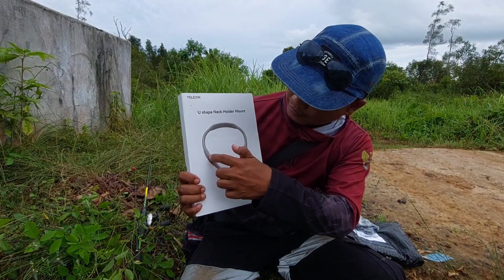JUARA BARU KALUNG LEHER PALING SEMPURNA UNTUK VLOG MANCING|TELESIN NECK MOUNT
Dikesempatan kali ini saya sedikit review axesoris kamera buat vlog harian ataupun buat mancing yaitu produk dari TELESIN NECK MOUNTING HOLDER untuk tempat kamera go pro dan hp dengan posisi dikalungkan dileher langsung cara pakai dan test di spot mancing langsung dapat kejutan sambaran ikan besar dirawa
Simak keseruannya kawan sampai selesai

Gabus monster..!! Casting ikan gabus di rawa hitam

hati-hati buaya..!! Casting ikan gabus dapat langsung

Sadis Pak...!! Gabusnya galak Casting ikan gabus di

PIRANTI YANG SAYA GUNAKAN :
JORAN  : CAPUNG 662 UL BC Relix nusantara
REEL      : BC SHIMANO ANTARIS DC
LINE       : PE1 GENESIS
UMPAN  : JAWS FROG MRA RIAU
LOKASI GALIAN BARU RAWA KALIMANTAN
AXESORIS :
-TELESIN NECK MOUNT HOLDER GO PRO
-MONOPOD MODIFIKASI

Tonton juga video seru lainnya kawan

JANGAN lupa dukungannya dengan cara :
Semoga dengan dukungannya Channel ini bisa berkembang dan selalu bisa menghibur teman semua

TERIMAKASIH saya Ucapkan buat kawan kawan semua yang sudah menonton dan mendukung Channel SYAHRUL MIAGUN Semoga kawan kawan semua selalu di berikan kesehatan dan di murahkan rejekinya Aamiin...

Casting indonesia
Casting
Cara casting
Casting gabus umpan soft frog
Casting ikan gabus
Casting gabus
Casting haruan
Casting toman
Casting snakehead
Mancing
Mancing gabus
Mancing haruan
Mancing snakehead
Casting di sawah
Casting ikan gabus di rawa
Casting di parit
Casting ikan toman di kalimantan
Mancing di sawah
Mancing di parit
Mancing di rawa
Mancing ikan
Casting di rawa
Mancing di sawit
Soft frog
Soft frog killer
Boytep
Fox lure
capung 662
Capung 662 UL
Joran capung
Joran UL
Joran sougayilang spining
Joran casting
Relix nusantara
Reel bc
Shimano Antaris
Soft lure gabus
Anakan gabus
Antaris dc 2016
Antaris dc 2021
Shimano antaris dc
Reel shimano terbaru 2022
Reel shimano
Reel bait casting
Reel UL terbaik 2021
UL
Toman kalimantan
Casting kalimantan
Hutan borneo
Mancing kalimantan
Kalimantan timur
Dayak kalimantan
Hutan borneo kalimantan
pasir
Tanah grogot
Paser belengkong
Mancing Mania kalimantan timur
Syahrul miagun